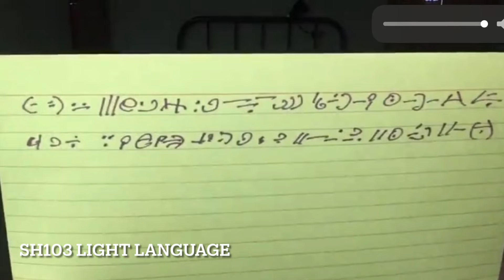SH136 Silver Sword and Green Armor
Silver Sword. Emerald Armor.

I finally told my mentor about this emerald green armor feeling.  Funny it matched to stuff he was saying about a "founder race".  I also told him about using the silver sword to help lost souls find their way home.  He was surprised because the silver sword was to be in a future technique.  He showed me where it was in the material that we had not covered yet.  I was stunned.

I did write a book on Amazon: A Starseed Lost in the Dark